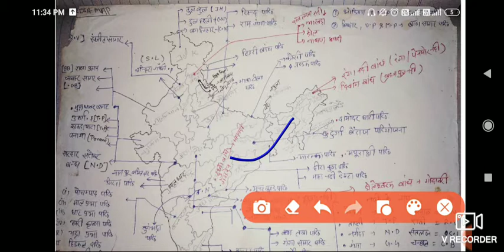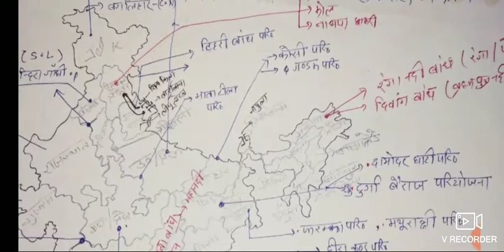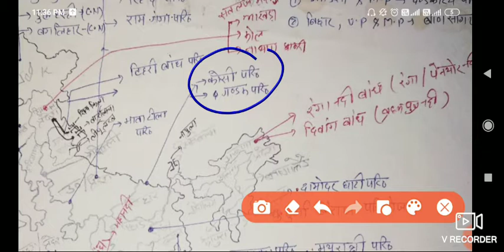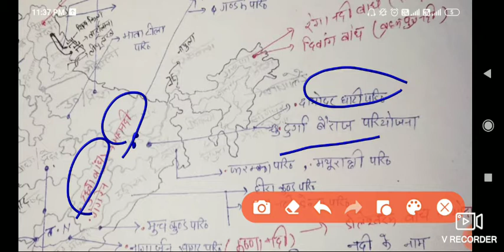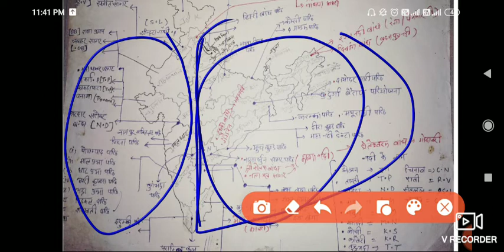Most important DAM for rrb NTPC/GRUOP d/UPSI || important DAM in India जो हर exam मे पूछे जाते है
SSC_MATHS_AJ SIR

SSC EXAM